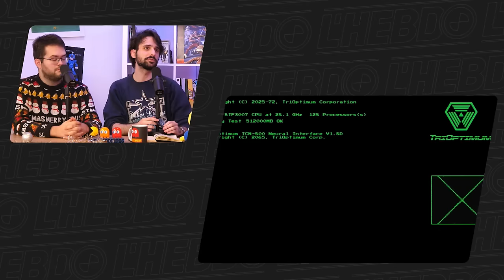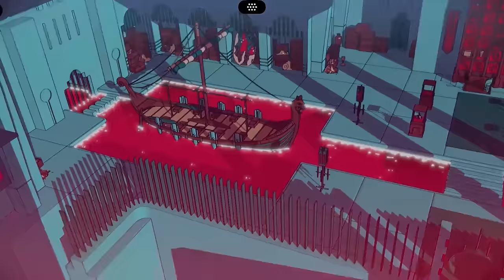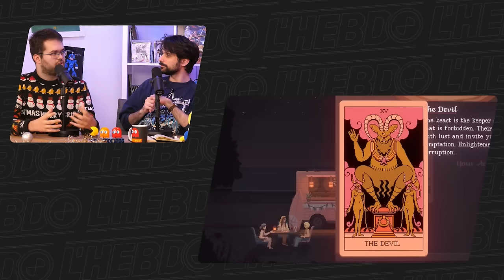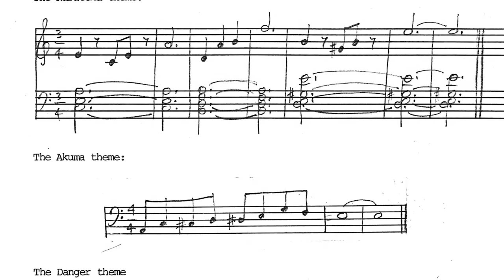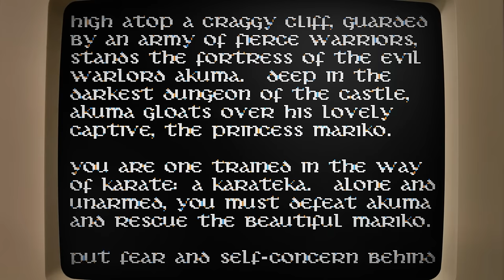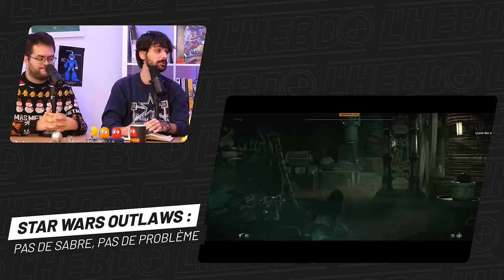[Émission] L'Hebdo finit l'année 2023 en faisant le bilan, plus ou moins calmement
Pour cette édition bilan, Max Cagnard, Kelma, diogo et Cael accueillent nul autre que Loïc "Epyon" Ralet, ancien journaliste jeu vidéo passé de l'autre côté de la barrière au fil des récentes années - d'abord chez Bungie, avant d'atterrir chez Microsoft pour le compte de Xbox. Ça tombe bien : entre les nombreux moments forts de 2023, l'acquisition record d'Activision-Blizzard compte parmi les plus importants. L'occasion de faire le point sur la santé d'une industrie frappée de toute part par les licenciements en masse, autant du côté des développeurs que des structures annexes. Mais avant de se lancer dans cette revue parfois moribonde et les attentes pour la douzaine qui vient, toute l'équipe se prête à l'inévitable bilan des jeux de l'année - et de la déception, forcément - dans une ambiance aussi joyeuse que bagarreuse.